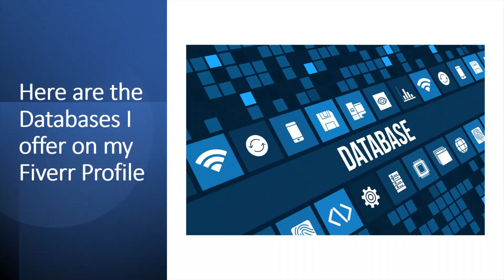Venture Capital Investor Databases - Now Available on my Fiverr Profile! Updated in 2023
This Video highlights :  “Databases available on my Fiverr Profile”

I assist clients on Fiverr who are looking to get Funding for their Startup.

In addition, I help clients fix their current Pitch Deck to make it “Investor Ready”. Approximately 80% of the Pitch Decks I get sent are not suitable to be sent to investors. My service on Fiverr helps you fix this before you commence with your Startup Funding campaign.